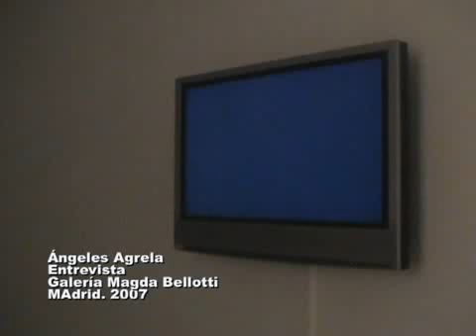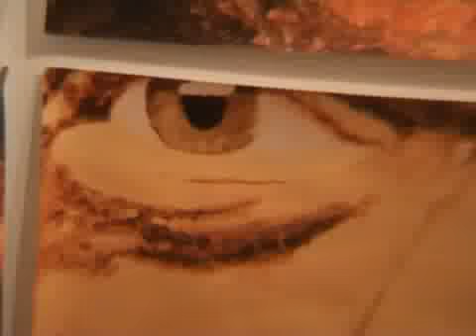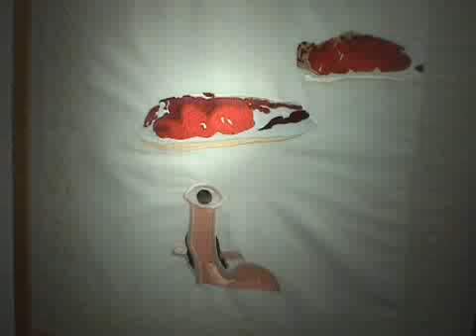Angela Angrela_Entrevista_expo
Exposición Entrevista de Ángela Agrela en la galeria Magda Bellotti de Madrid. 2007